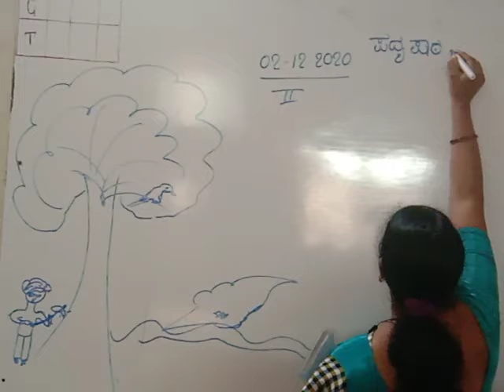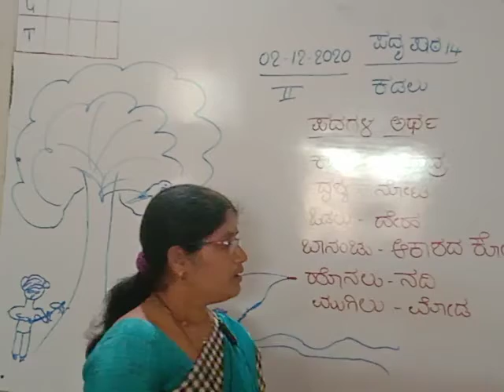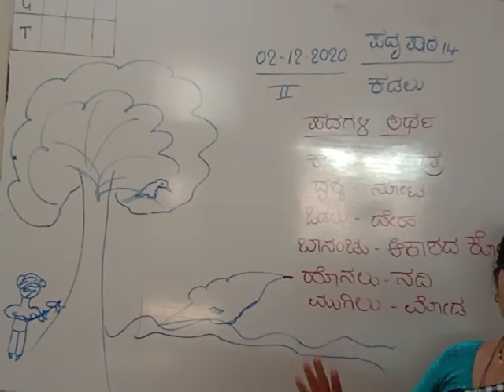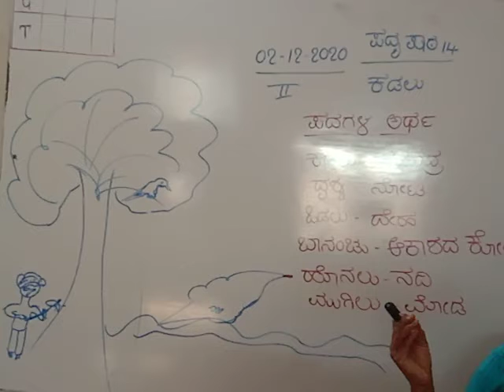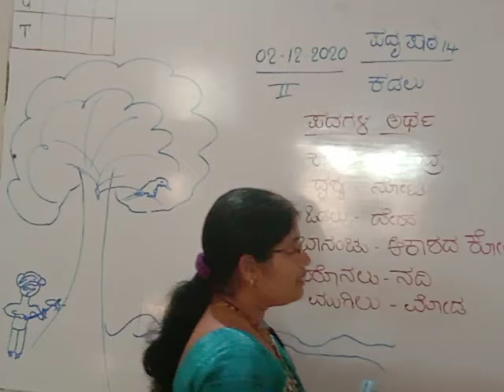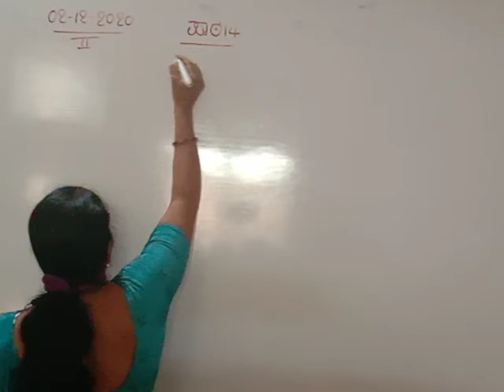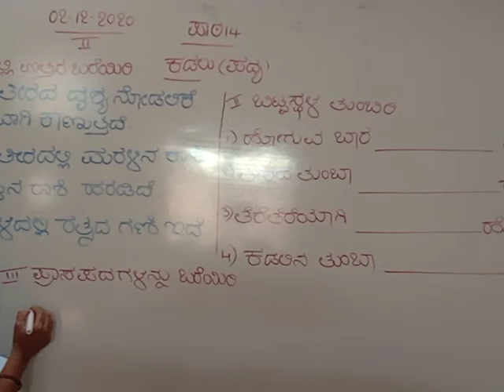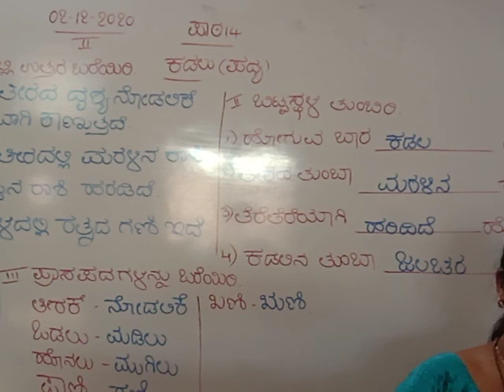STATE 2nd KANNADA Chapter 16 Kadalu Day 01 By Mirji Mam